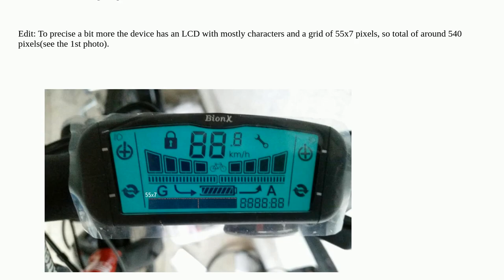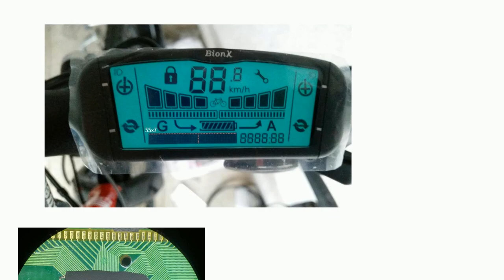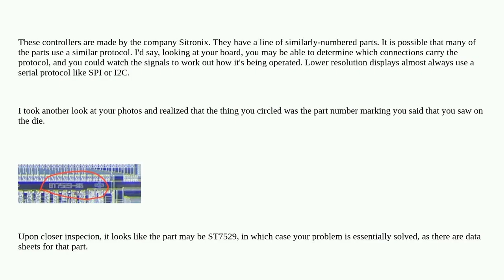Electronics: How do I identify an unknown LCD controller?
How do I identify an unknown LCD controller?

A special thanks goes out to the community

  integrated-circuit cob lcd digital-logic